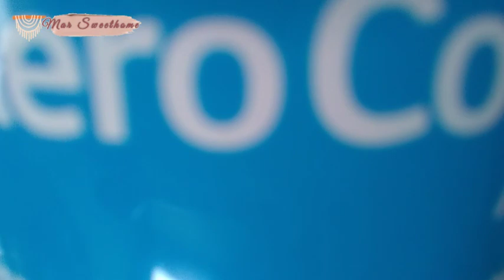🔸 Transformado decoraciónes de coppel 🖤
holaaa 🌺🌿

Bienvenidos a un nuevo video en el cual les comparto como transforme estas decoraciones con un print de polkadot súper fácil de realizar...

espero les guste y se animen a realizarlo...